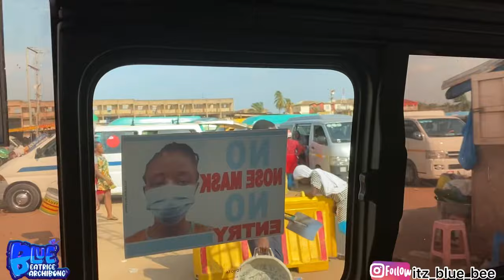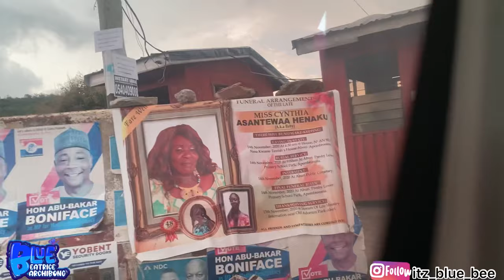TRAVEL VLOG | EXPLORING KOFORIDUA GHANA| Chris Café Restaurant + Koforidua Bead Market + more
Thanking all 2,090+ amazing subscribers ❤️ & again for your massive love and support on my previous videos.

On today’s video I travelled to the Eastern region of Ghana to explore the city, do sit back with your bucket of popcorn and enjoy this video. Meanwhile I had so much fun filming this do enjoy the video.

MY NYSC EXPERIENCE

WHY I LOVE GHANA PART 2

WHY I LOVE GHANA PART 1

THINGS THAT SHOCKED ME IN GHANA PART 1

THINGS THAT SHOCKED ME IN GHANA PART 2

LAGOS TRAVEL VLOG | COOK WITH ME

🇳🇬NIGERIAN vs GHANAIAN 🇬🇭ACCENT CHALLENGE

SCHOLARSHIP PRANK ON MY SISTER-IN-LAW | *HILARIOUS

UNBOXING MY BIRTHDAY GIFTS

I GOT ROBBED

KOFORIDUA STREET QUESTION & ANSWER

I DON’T HAVE A DREAM JOB

SISTER TAG

MONETIZATION APPRECIATION

BIG BROTHER NAIJA ENTRY VIDEO

FIRST TIME IN ABUJA

NIGERIAN TAG | NIGERIAN TAG CHALLENGE

MY BROTHER DOES MY MAKEUP | MAKEUP |

VLOG 2: GRWM FOR MY BIRTHDAY🎂🎉 | HAIR + MAKEUP + PHOTOSHOOT + CHILL Pt1 | Blue Beatrice Archibong

THRILLER: itz_blue_bee